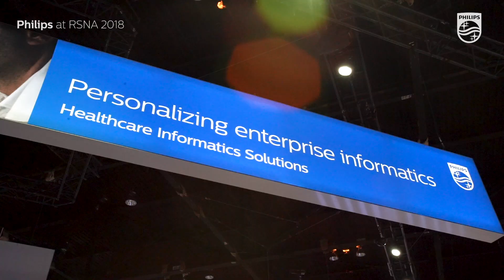Identify and resolve no-shows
Puneet Bhargava, MD, FSAR, Professor of Radiology, University of Washington shares how to use predictive models to minimize no-show patient behavior and maximize resources.